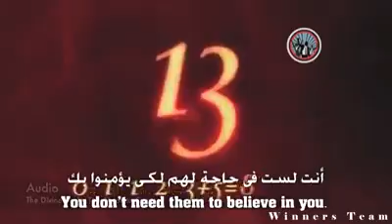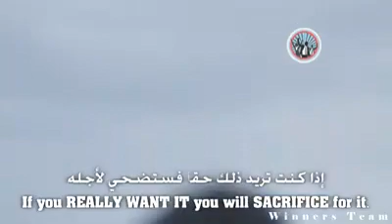فيديو تحفيزي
انت تستتطيع